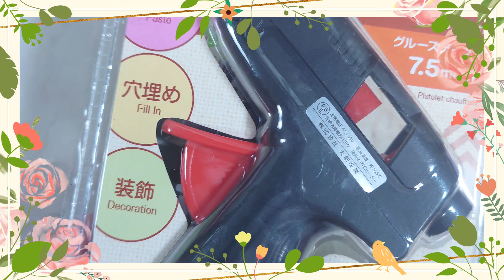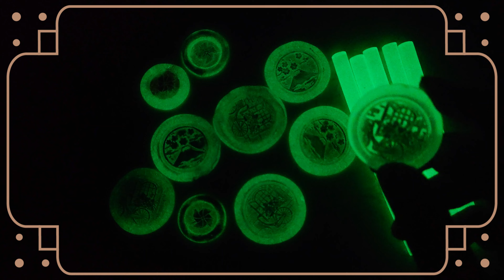【ダイソー】ほぼ透明と光る！二度楽しいスタンプダイソーのグルースティックの蓄光！DAISO購入品紹介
光るとテンション上がるよね！

■検証ダイソーグルースティック

VML
DOVA-SYNDROME
MusMus
効果音ラボ